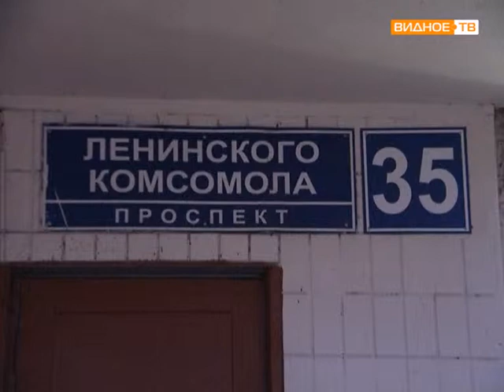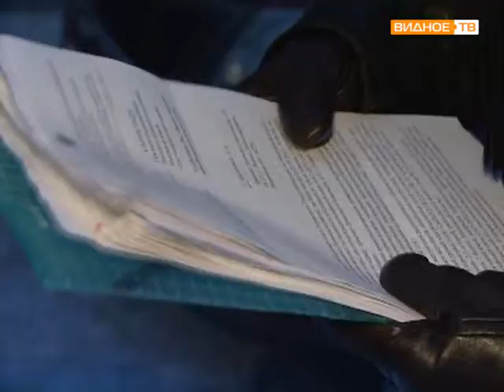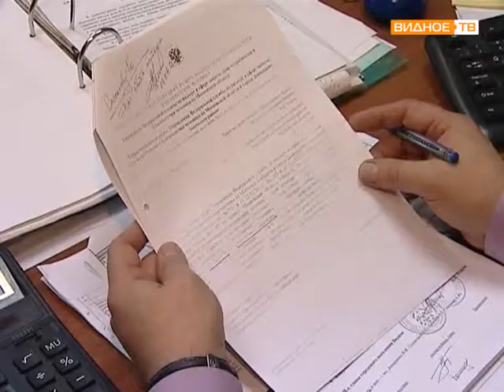Антенна сотового оператора на ПЛК дом 35